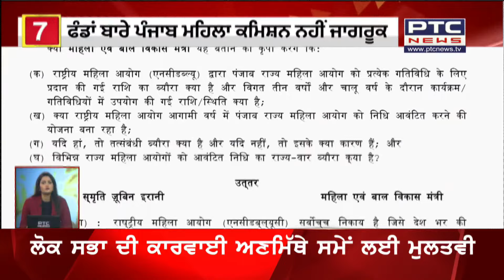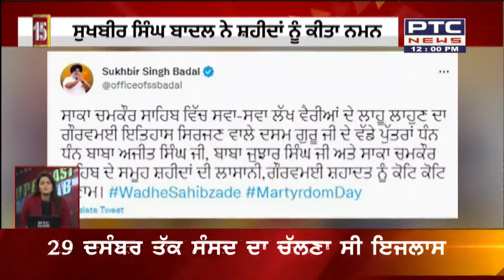Superfast Punjab || BSF ਦੇ ਜਵਾਨਾਂ ਨੇ ਢੇਰ ਕੀਤਾ ਡਰੋਨ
🔸Protest against liquor factory || ਹਾਈਕੋਰਟ ਵੱਲੋਂ ਕਿਸਾਨਾਂ ਨੂੰ ਡਿਮਾਂਡ ਚਾਰਟ ਪੇਸ਼ ਕਰਨ ਦੇ ਹੁਕਮ
🔸Covid Surge In Some Countries || ਮੁੱਖ ਮੰਤਰੀ Bhagwant Mann ਕੋਵਿਡ ਦੇ ਵਾਧੇ ਨੂੰ ਲੈ ਕਰਨਗੇ ਮੀਟਿੰਗ
🔸ਨੱਕ ਰਾਹੀਂ ਵੈਕਸੀਨ ਨੂੰ ਦਿੱਤੀ ਮਨਜ਼ੂਰੀ
🔸BSF shoots down a Pakistani drone || BSF ਦੇ ਜਵਾਨਾਂ ਨੇ ਢੇਰ ਕੀਤਾ ਡਰੋਨ
🔸Accidents Due To Fog || Punjab 'ਚ ਸੰਘਣੀ ਧੁੰਦ ਕਰਕੇ ਵਾਪਰ ਰਹੇ ਸੜਕੀ ਹਾਦਸੇ
🔸Extreme Cold Weather in North India || ਉੱਤਰ ਭਾਰਤ ਵਿੱਚ ਕੜਾਕੇ ਦੀ ਠੰਡ